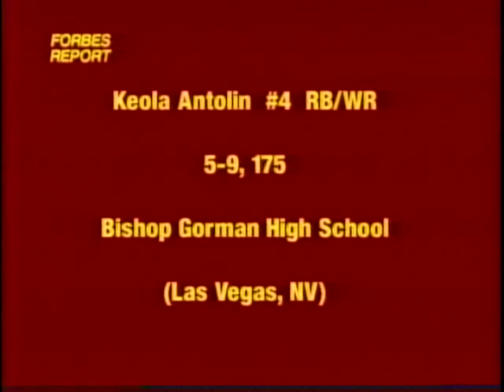Keola Antolin - RB - Bishop Gorman NV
This is junior film of RB Keola Antolin, a Class of 2008 prospect from Bishop Gorman HS in Las Vegas. From the Forbes Report.